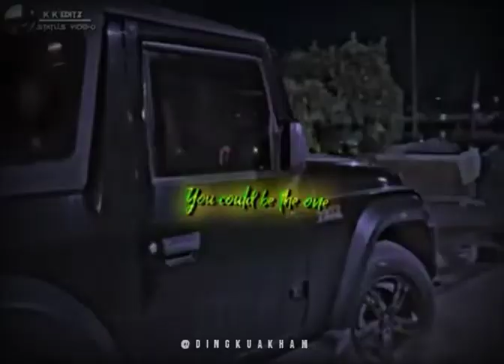Nungsinabadi Nanga Adum Nungsinajou || Gokul & Ashok || Manipuri WhatsApp Status